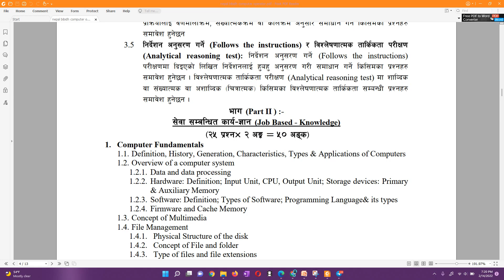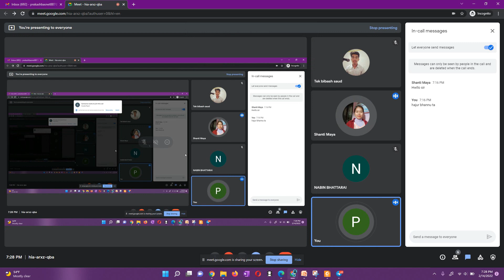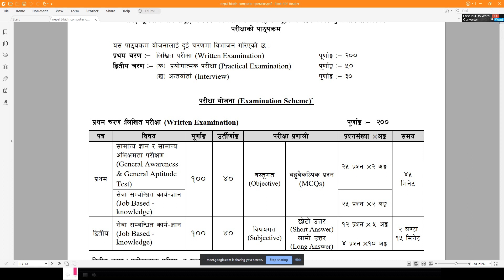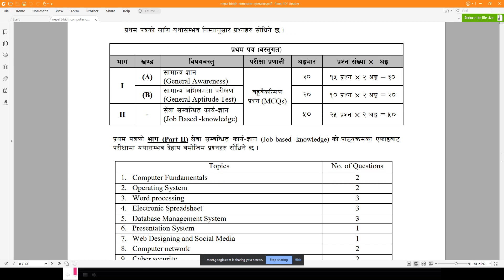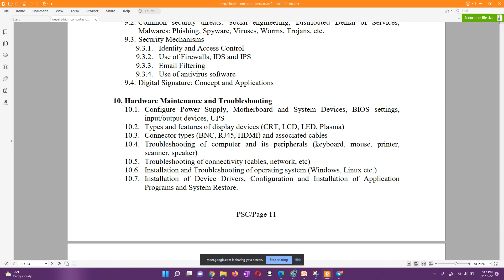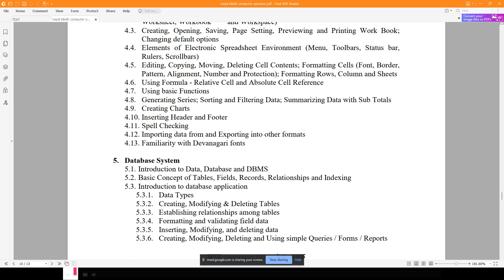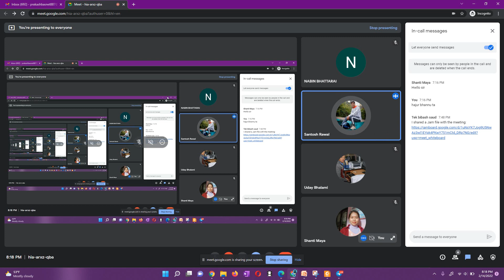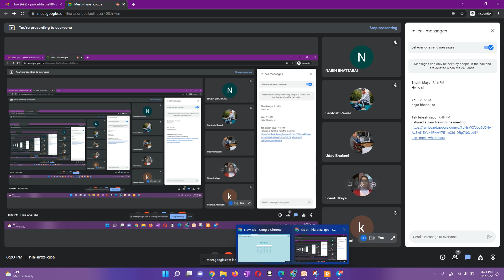Computer Operator || Lok Sewa Aayog Exam Preparation || New Syllabus Computer Operator Presentation